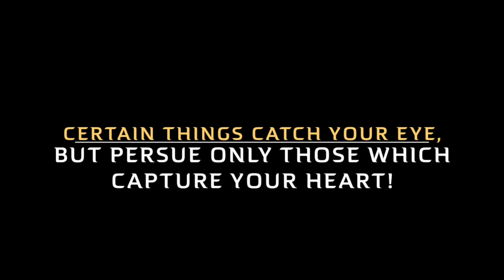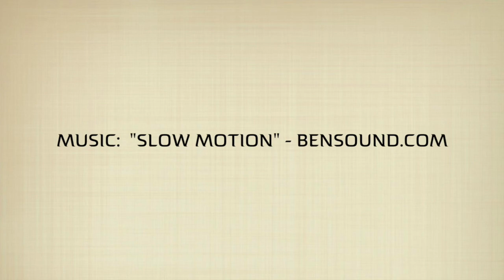Tai Chi Iron Fan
Tai Chi Iron Fan.  Memorize this Tai Chi sequence of the Chen Family Tai Chi Iron Fan.

1.  Join Our Online Kung Fu & Tai Chi School for $5

3.

4.

5.

8.  Instagram at "JakeMaceTaiChi"

9.  Twitter at "KungFuUniverse"

10.